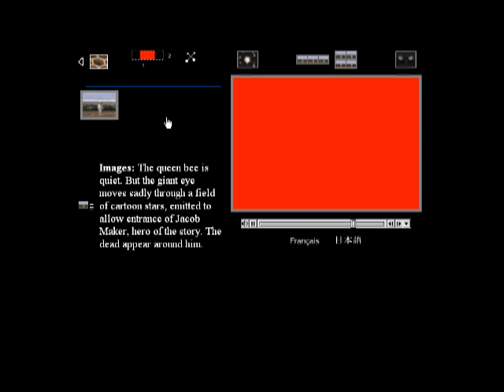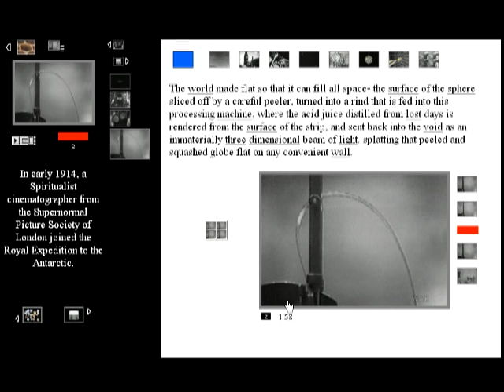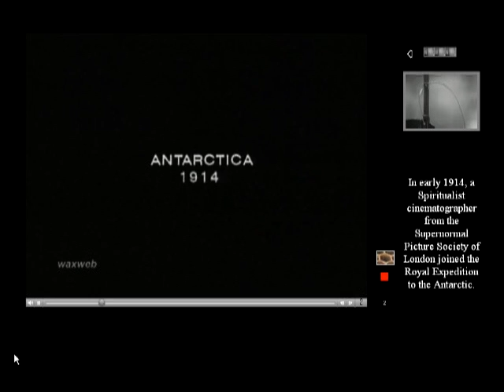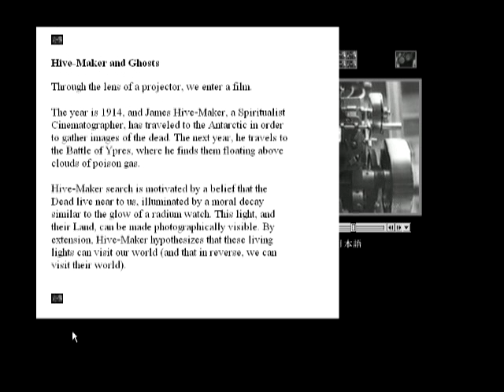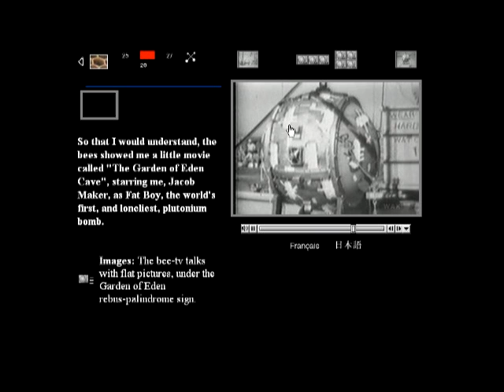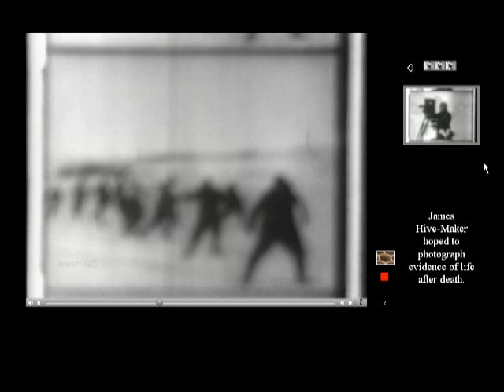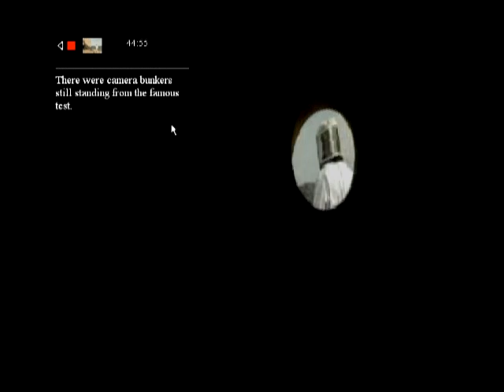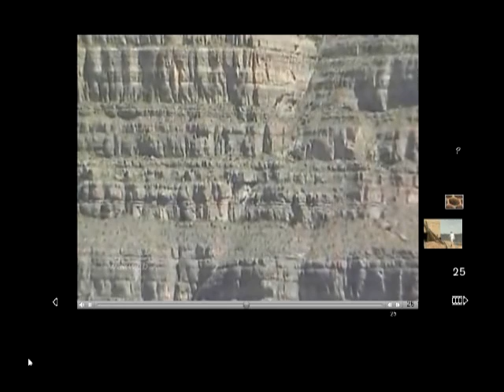How "Waxweb" works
An annotated walk-through... useful because not everyone understands how it works.